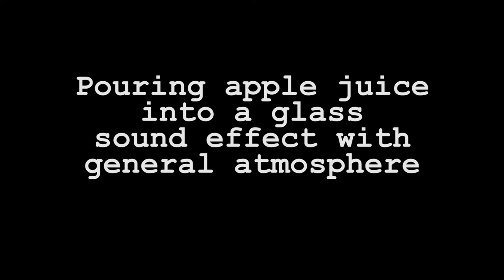Pouring apple juice into a glass sound effect